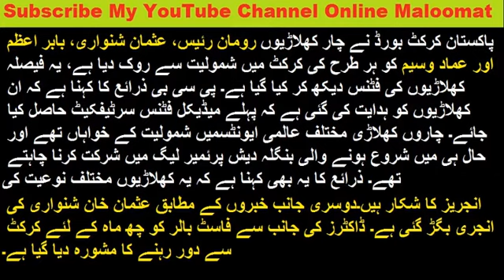رومان رئیس، عثمان شنواری، بابر اعظم اور عماد وسیم کو ہر طرح کی کرکٹ میں شمولیت سے روک دیا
Band On Babar Azam, Imad Wasim, Roman Raees and Usman Shinwari ,
Breaking News From Paksitan Cricket Board, PCB nay 4 players Babar Azam, Imad Wasim, Roman Raees and Usman Shinwari per match khailnay ki pabandi laga di hay
ye pabandi kis waja say lagai hy janiye es video main,

Pakistan team,
Pcb cricket,
Online Maloomat,

Shadab Khan man Of The Match of 2nd T20 vs Sri lanak for His Last Over Six || Thrilling Last Over 6

2nd T20 Pakistan vs Sri lanka Highlights Srilankan Bating | Faheem Ashraf Hatric in T20 vs Sri lanka

Imam ul Haq Interview after Making Debut 100 vs Sri Lanka | Imam ul haq Talking in English wit Ramiz

Indian Media Praising Hassan Ali and Imam Ul Haq | Indian Median Praising Pakistan Team vs Sri lanka

Ramiz Raja Asking Some Funny Question From Shoaib Malik || Pakistan vs Sri lanka 4th ODI 2017

cricket update
pak match
pak live score
cricket images
pcb news today
pakistan tim
pcb pakistan
pak cricket
cric info
pakistan news
20 20 cricket
cricket ranking